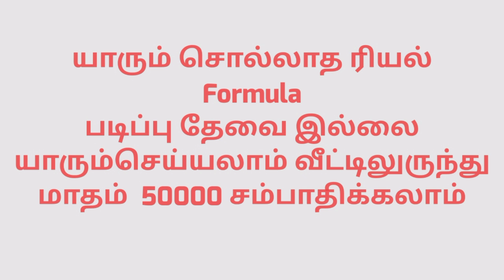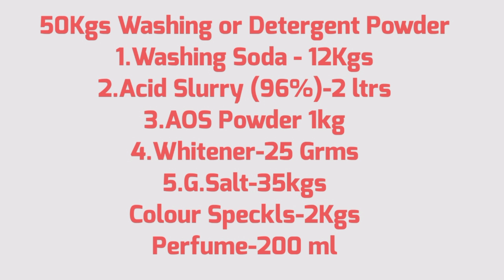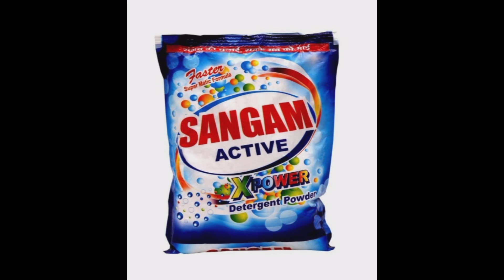Small Business Ideas in Tamil/Siru Tholil Ideas in Tamil/Suya Tholil Ideas in Tamil/Business Tips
Siru Tholil Ideas
Trending Business Ideas in 2023
New Small Business Ideas in 2023
a unique business ideas,business ideas best
business ideas channel,business ideas easy